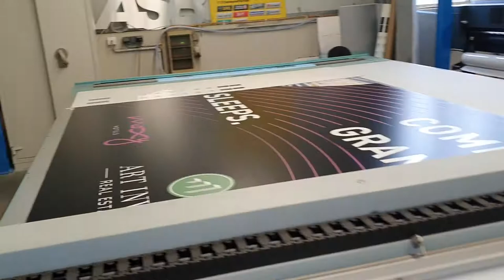Fuji acuity Advance X2 flatbed printer for sale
CMYK + White abd roll Media option
 year 2010